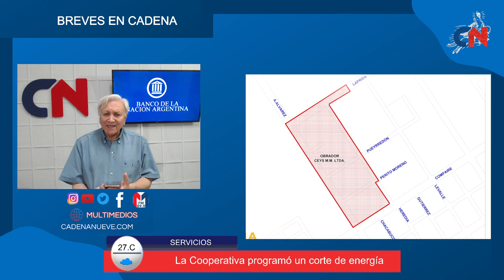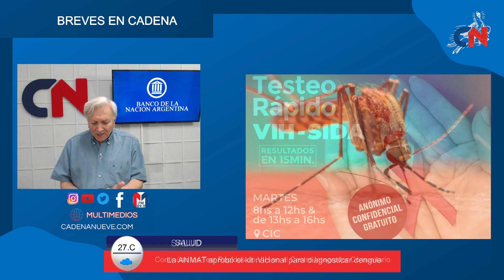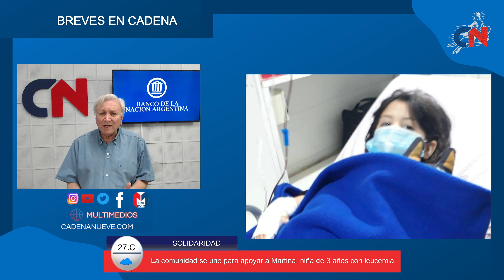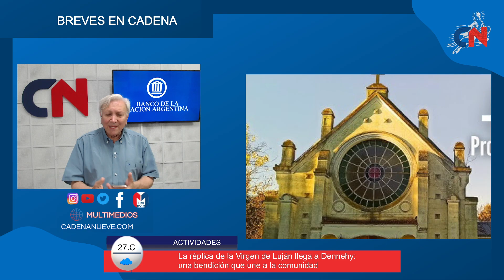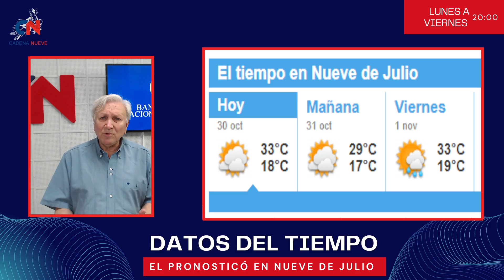Tamara Vázquez Lagorio: ‘En Nueve de Julio se vacunará contra el dengue’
La Secretaria de Salud Municipal lo señaló al explicar la reunión del Consejo Regional de Salud y anunció que se ha implementado la Historia Clínica Digital